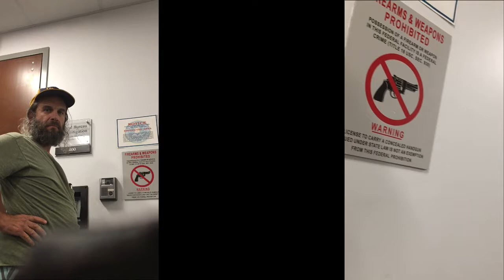FRANK vs. 8 FBI COWARDS (synched camera draft, raw footage)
SPOILER ALERT: They called for help...

6/21/22 ~ Austin, Texas FBI office, 4PM